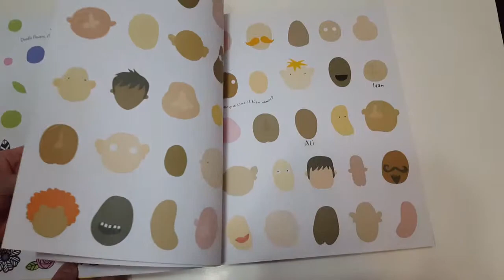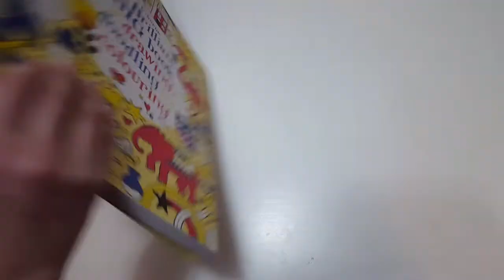USBORNE THE BRILLIANT BIG BOOK OF DRAWING, DOODLING AND COLOURING